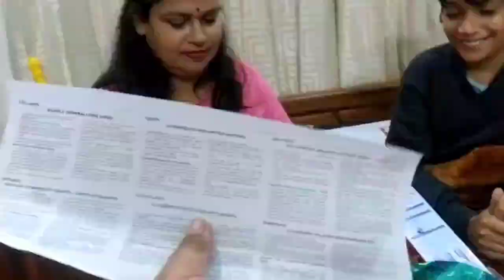Aayu ka birthday 04-02-2023🥳part 01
SORRY TO POST THE VLOG TOO LATE ACTUALLY I CHANGED MY PHONE AND WHOLE EDITTING WAS DELETED...SO I EDITED IT AGAIN AND THIS IS THE RESULT...🤷
THE VLOG IS NOT ENDED TILL NOW YOU HAVE TO WAIT FOR TOMORROW...😉